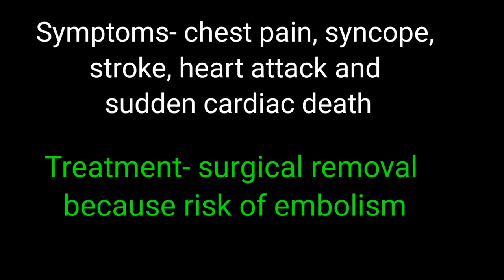Tumor of heart/papillary fibroelastoma of heart valve/ Echo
Inthis video we see the tumor of heart valve , tricuspid valve, single small tumor mostly papillary fibroelastoma
These may present as stroke
Treated by survive resection of tumor